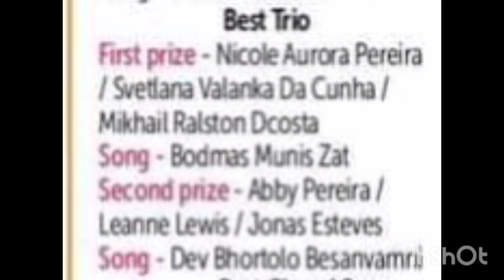First Prize Winning Song n Second Prize for the best Lyrics " BODMAS MUNIS ZHAT"